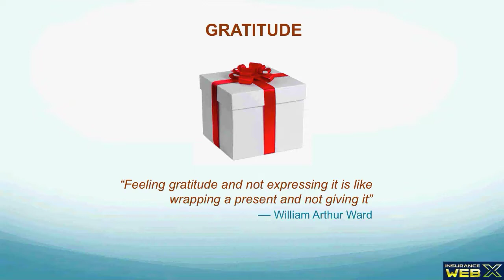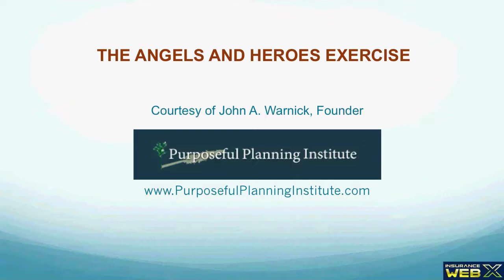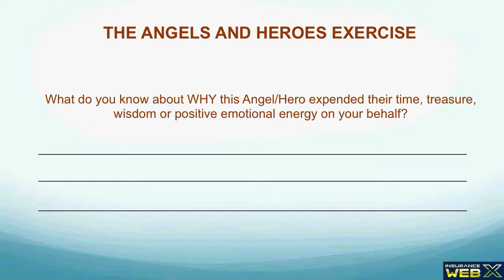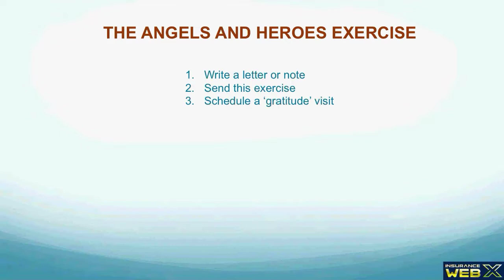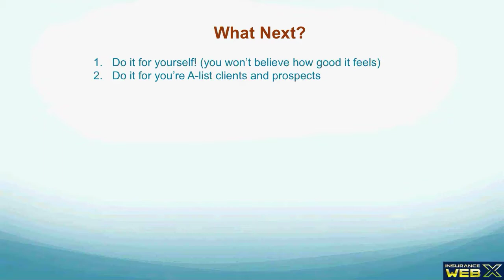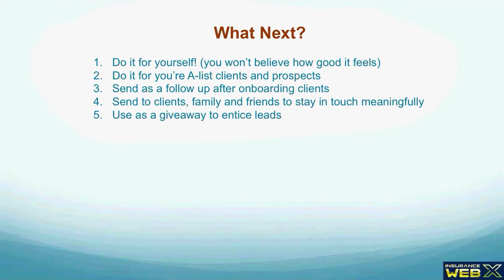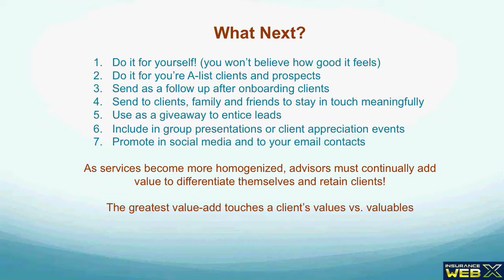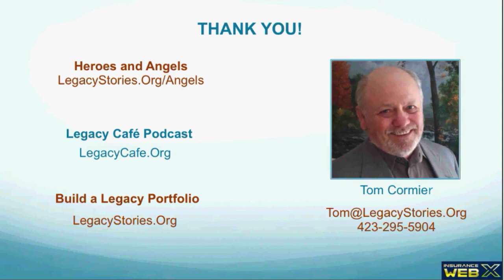Grow your business with this "Act of Gratitude"